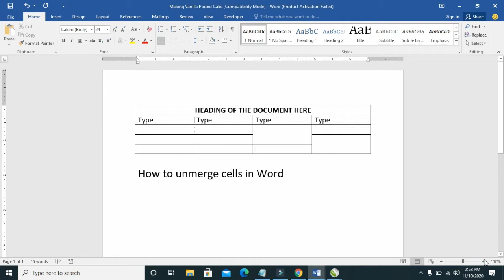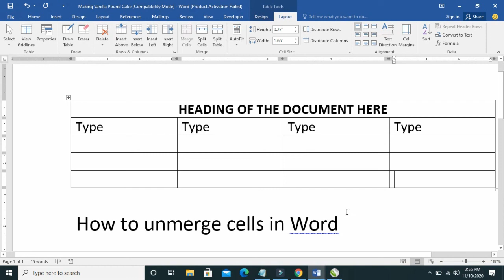How to Unmerge Cells in Word: Split Tables and Cells in Microsoft Word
How to Unmerge Cells in Word: